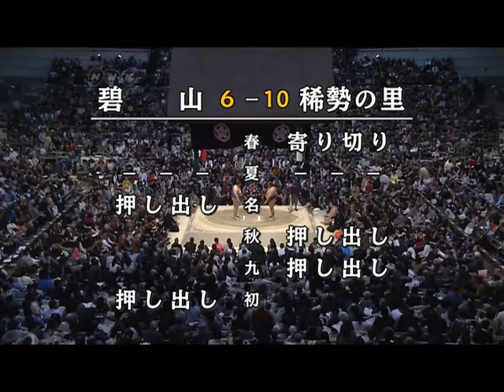Sumo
NHK TV, Japan